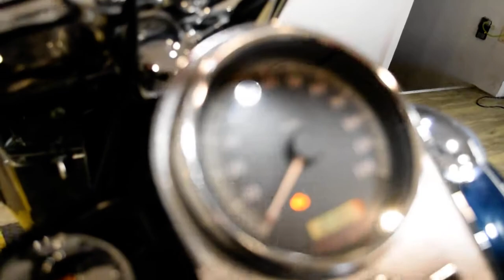2004 H-D Heritage Softail Classic | Used motorcycle for sale at Monster Powersports, Wauconda, IL